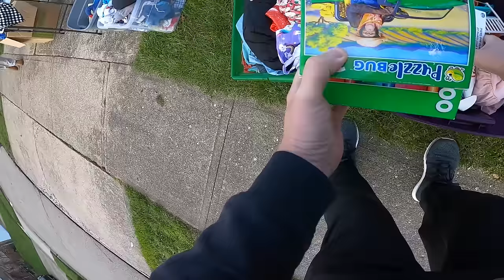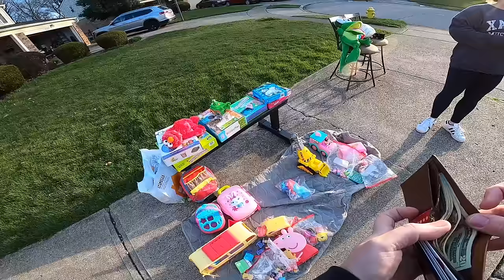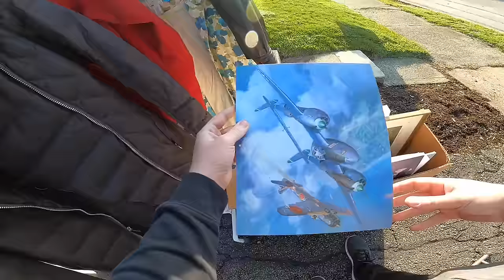I'VE NEVER SEEN A GARAGE SALE SIGN LIKE THIS!